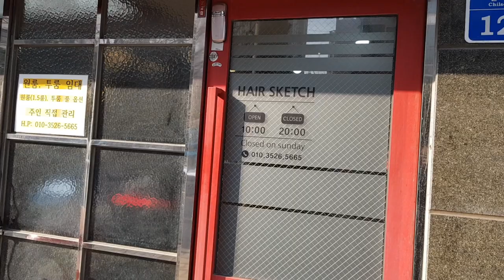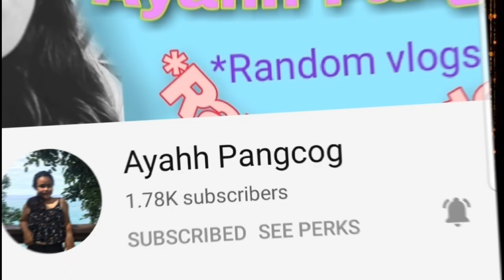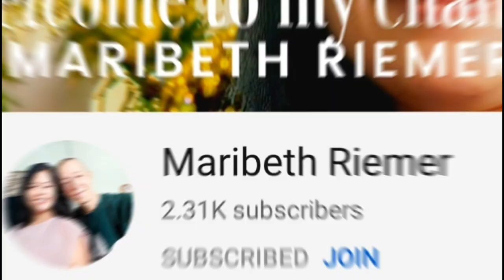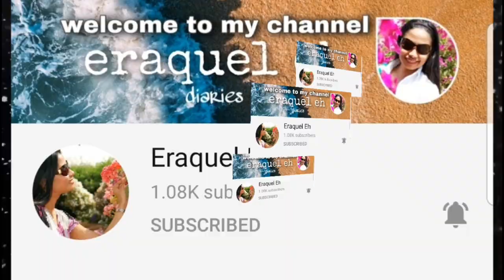HAIR COLOR AT HAIR SKETCH SALON//S.KOREA